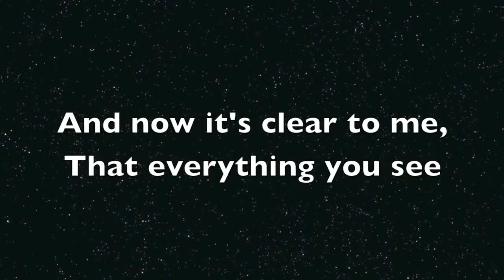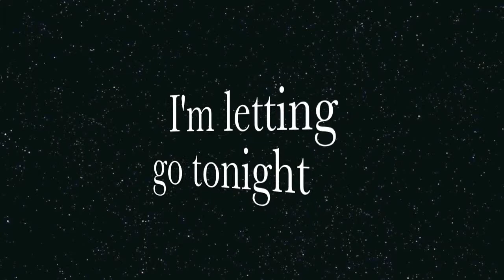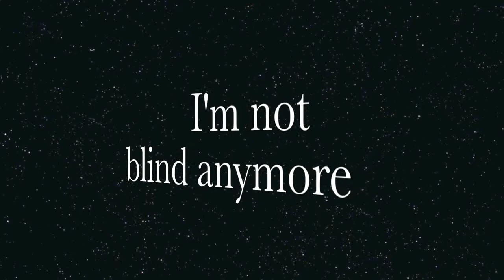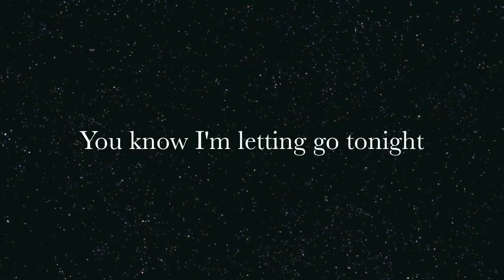::Wide Awake:: ~Lyric Video~ **By Katy Perry**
Soooo yeah. This is my new lyric video. I'll list everything below:

Program(s) Used: iMovie (I forget what version, I'll put it up when I remember)
Time Taken: About a half an hour (The timing is hard, especially if you only put 1 or 2 lines per slide)
Inspiration: Wide Awake Dragon's Den Music Video by Tiffashy (I CERTAINLY DO NOT OWN THAT)